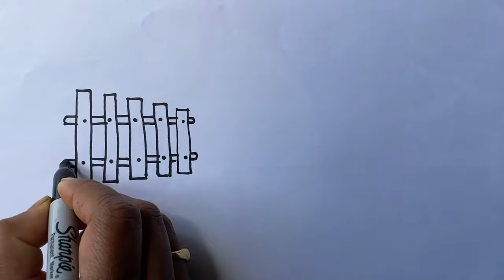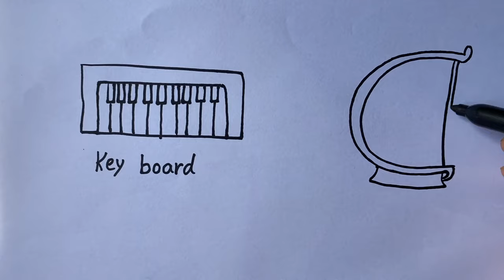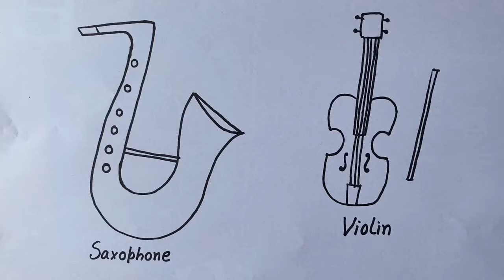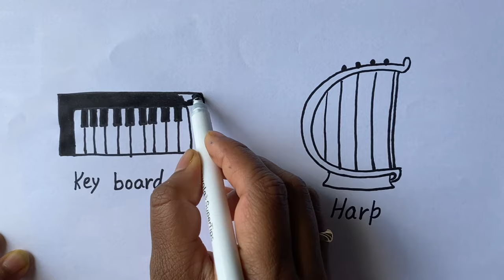Learn how to draw musical instruments|Easy Drawing musical instruments |saxophone,violin,xylophone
Hello Friends, Welcome to our Dream and Draw  Arts channel.This video will help  you to  learn drawing various different musical instruments like saxophone, violin, xylophone, Tamborine, Keyboard, Harp. there is another video more musical instruments. Please watch my dream and draw arts channel for various other drawings and art works.